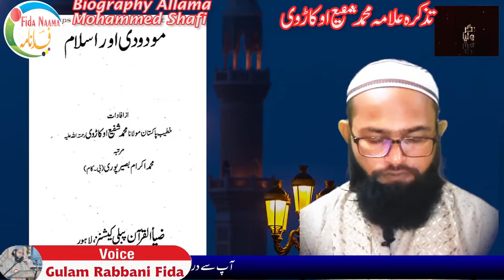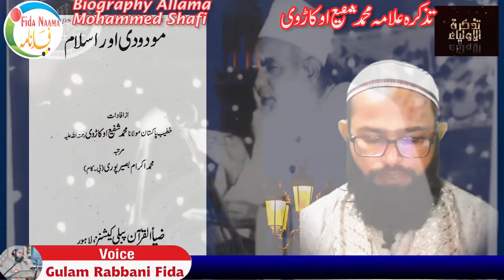Biography mohammad shafi okarvi pakistan | تعارف علامہ محمد شفیع اکاڑوی کوکب نوانی کے والد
Assalamu Alaikum

Copyright Declaimer